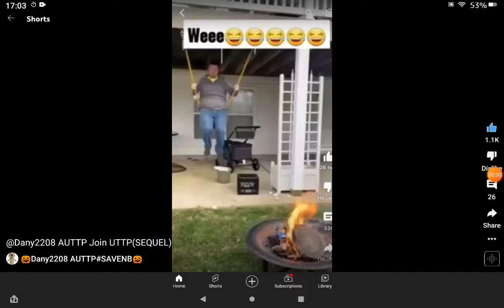Evan mayo join UTTP